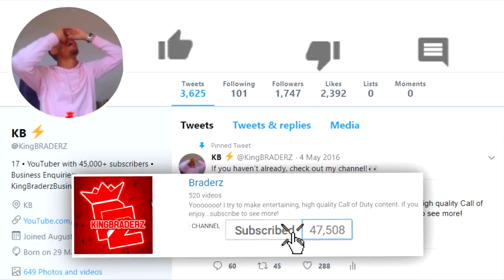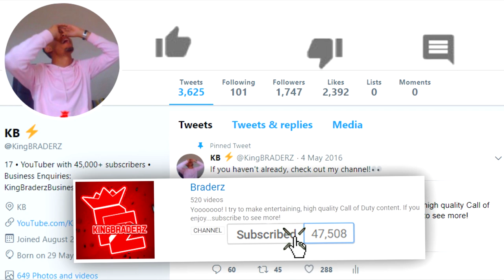NEW, FREE & BETTER DARK MATTER...😍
Not only is this the BEST CAMO but it might also be on the BEST ITEM!